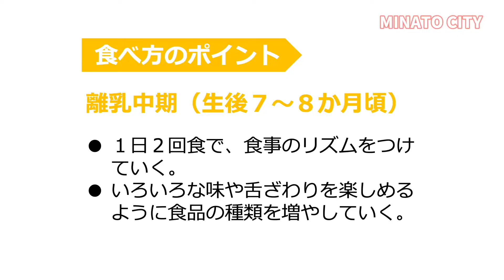離乳食を食べよう！中期（7～8か月頃）編